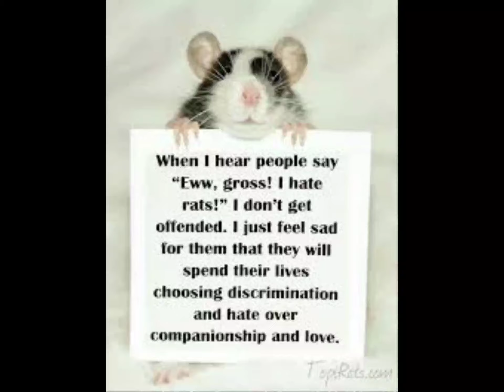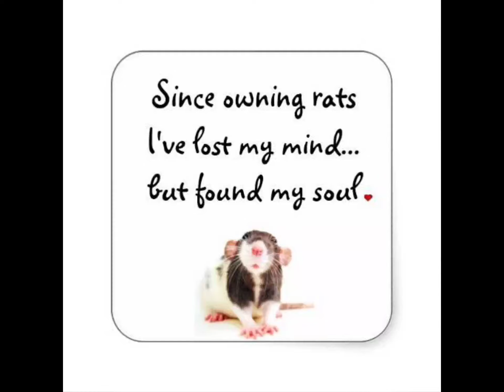For all the Rat lovers this is for you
This video was requested by a friend of mine, their name will not be said.

Song is Centuries by Fall Out Boy.
Once again I only own the first image, the last ten rat pickers as said in the video were gifted to me by that same friend. All other images you can find on the internet.